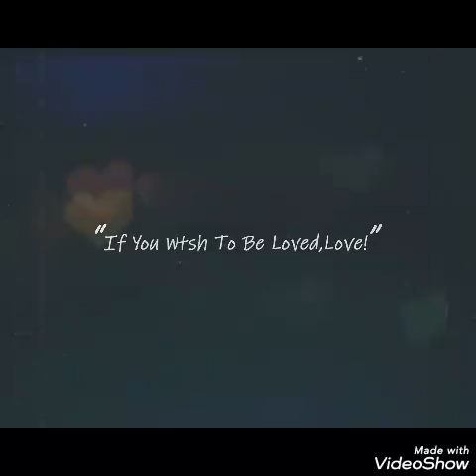Pogo & Pixi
Created By: Aayu